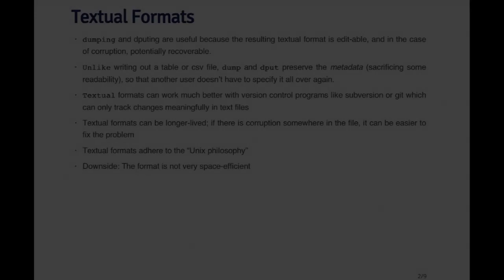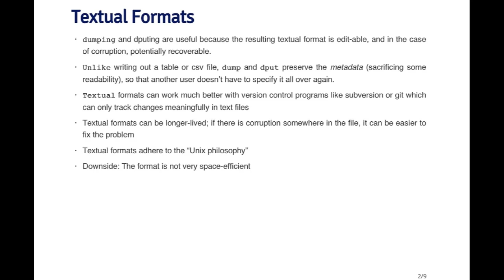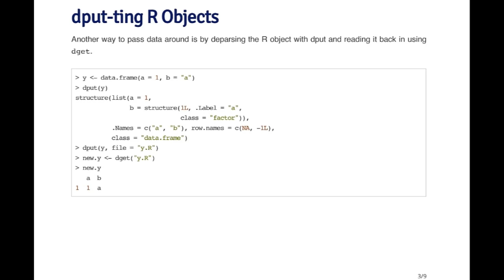R Programming - Textual Data Formats by Johns Hopkins University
This video is part of an online course, R Programming created by Johns Hopkins University. to get access to the full course.

About this course:
In this course you will learn how to program in R and how to use R for effective data analysis. You will learn how to install and configure software necessary for a statistical programming environment and describe generic programming language concepts as they are implemented in a high-level statistical language. The course covers practical issues in statistical computing which includes programming in R, reading data into R, accessing R packages, writing R functions, debugging, profiling R code, and organizing and commenting R code. Topics in statistical data analysis will provide working examples.